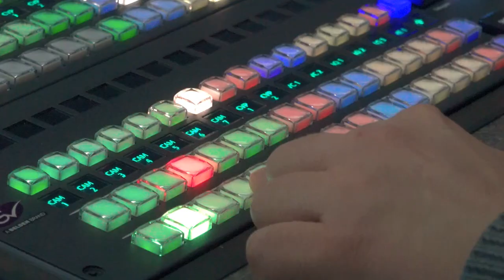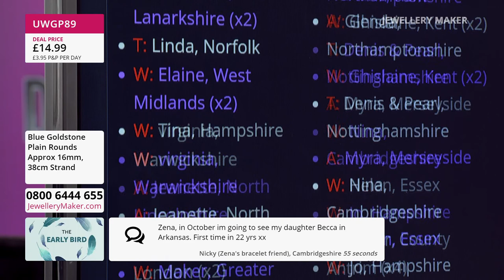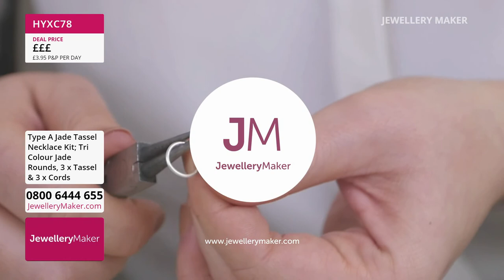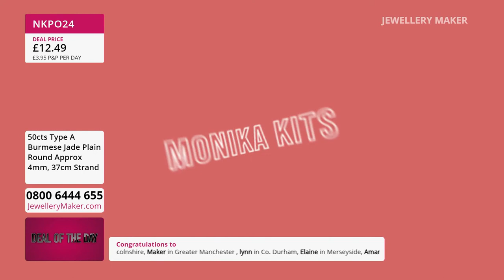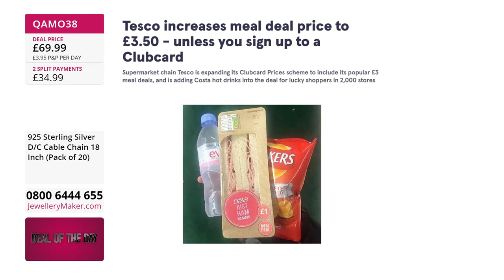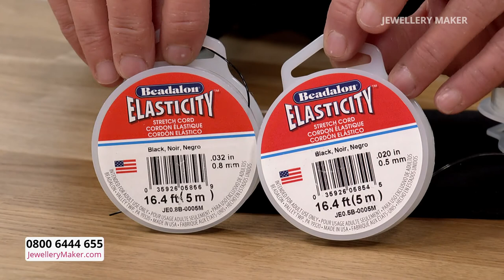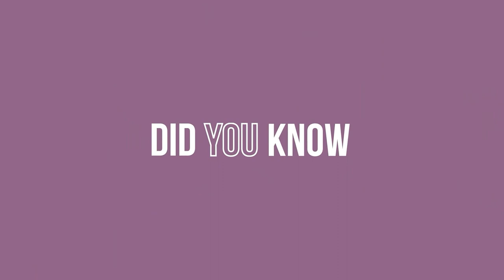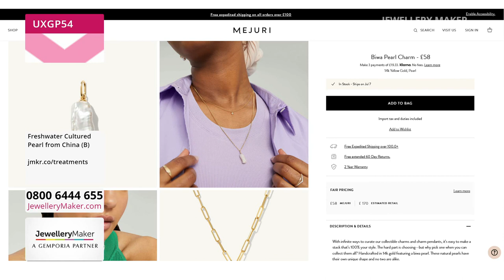JewelleryMaker LIVE 02/07/2022